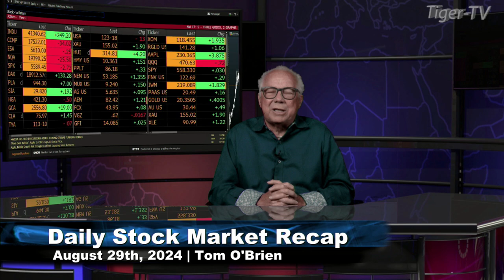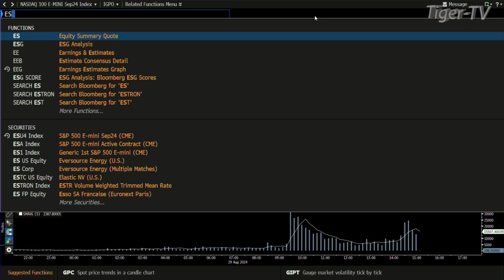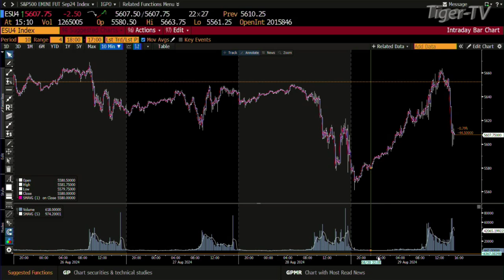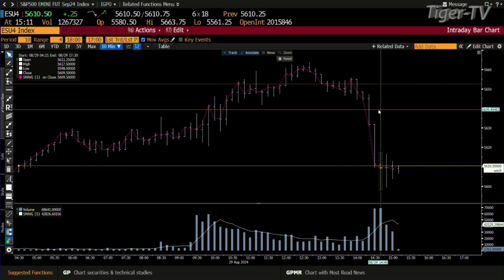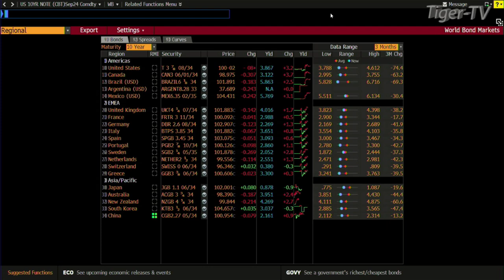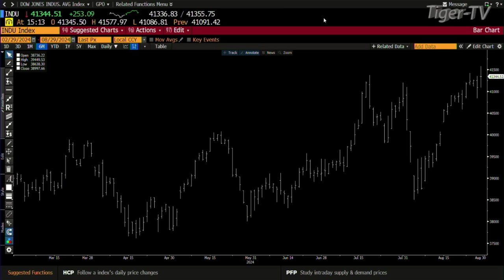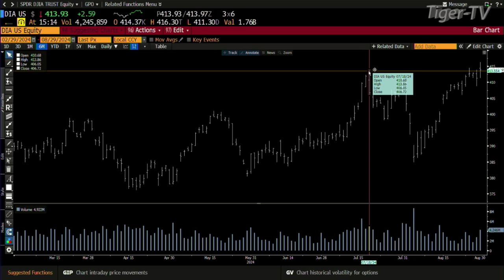August 29th Daily Stock Market Recap - 2024